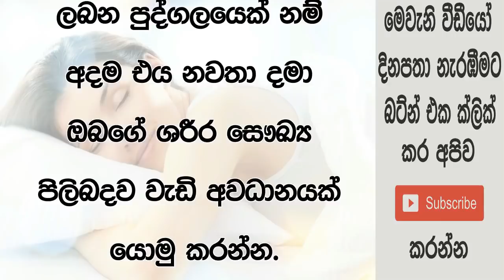දිනකට පැය 8ක් වත් නිදා ගන්නේ නැත්තම් ඔබට සිදුවෙන භයානක දේවල් මෙන්න..!